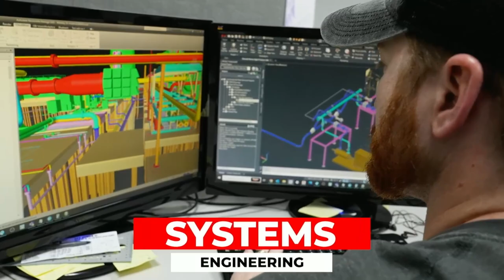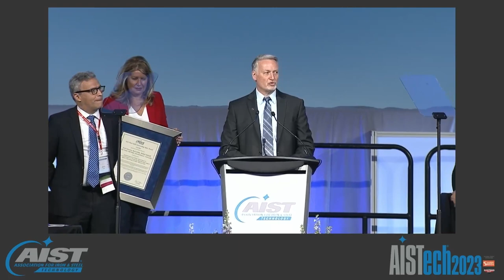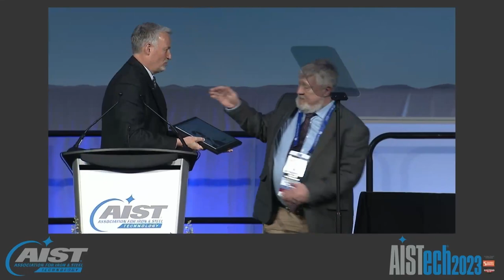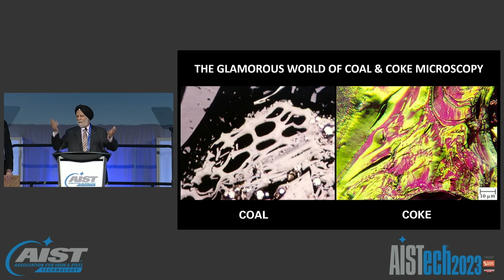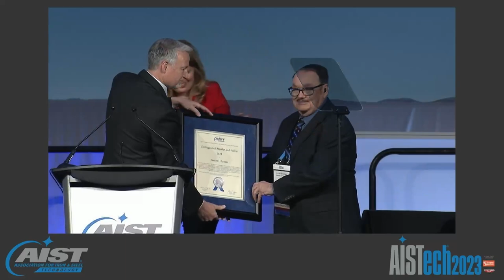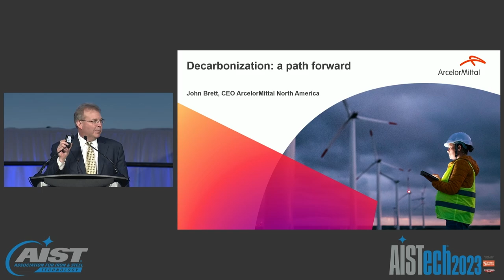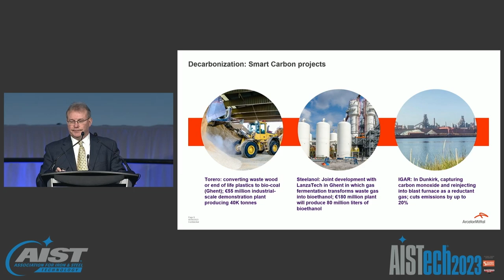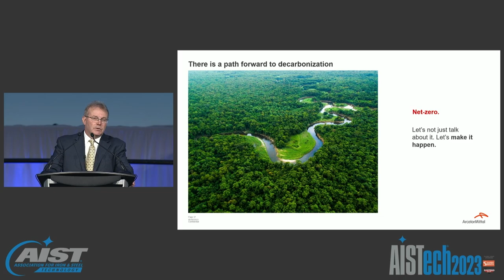AISTech 2023 Presidents Breakfast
The AISTech 2023 President's Award Breakfast took place on 9 May 2023 at Huntington Place, Detroit, Mich., USA. The program consists of the presentation of prestigious AIST Board of Directors Awards, including AIST’s Steelmaker of the Year, followed by a keynote presentation. The 2023 keynote was “Decarbonization – A Path Forward,” delivered by John Brett,
Executive Vice President – Chief Executive Officer, ArcelorMittal North America.

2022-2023 AIST President Keith J. Howell, Chief Operating Officer, ArcelorMittal North America, presented the awards.

Thank you to the Systems Group, the AISTech 2023 President's Award Breakfast sponsor.